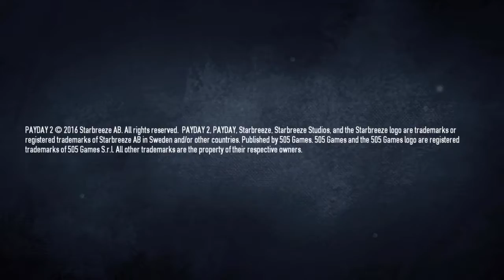How i lost my connection with god